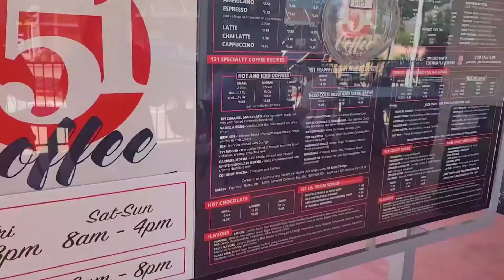151 Coffee Review